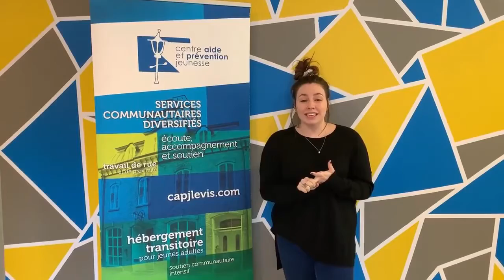CAPJ - Travail de proximité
Centre aide et prévention jeunesse - Travail de proximité